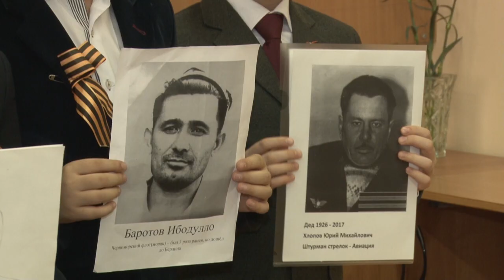Классный час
Подготовка к Рождественским чтениям началась в Одинцовских школах. Классный час, посвященный символам победы, провели для третьеклассников одинцовской школы №1.